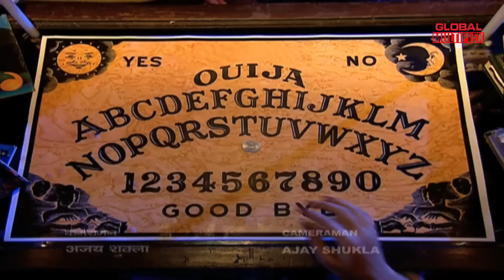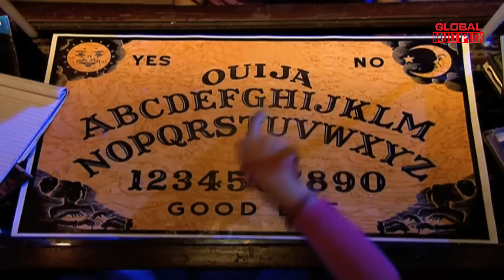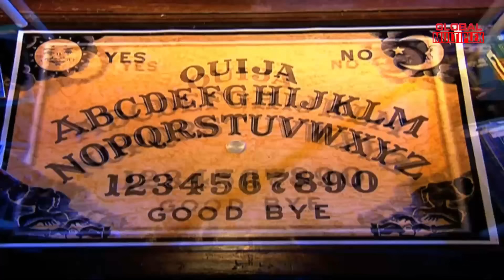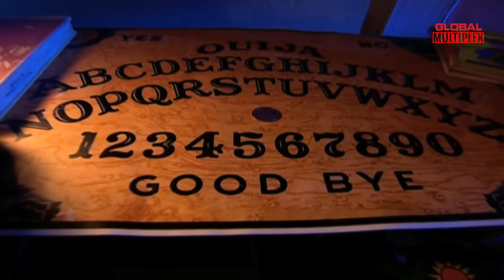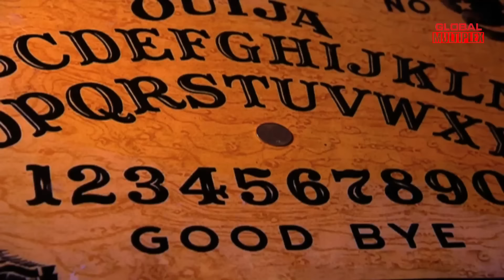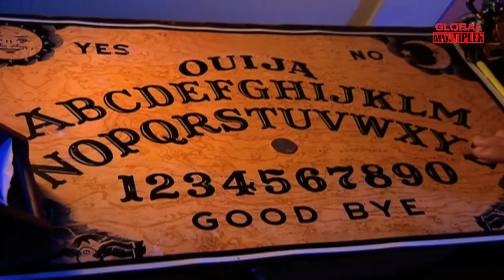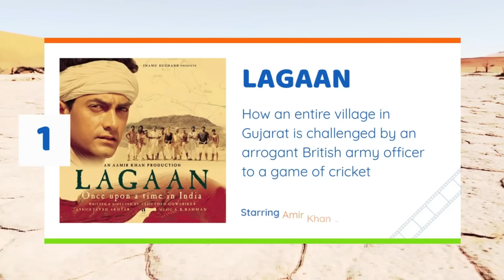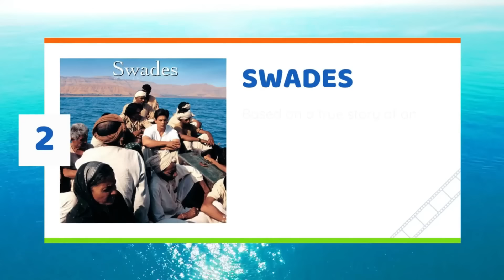koi aane ko hai -shortcut part 1-horror story - new episode -2024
Get ready to be spooked with the new episode of "Koi Aane Ko Hai - Shortcut" horrow story series. Watch now if you dare!
Shortcut: Part 1
A group of college student het together for group study. But instead of studying they opt for  shortcut by performing planchet. Were they try to call a professor's spirit. This attempts makes a spirit of a unknown entity to awake.

Episode Title: Planchet(Shortcut)
Genre: - Horror
Written by :- Monica Guru
Screenplay by :-  Gitanshu Dey
Directed by :- Roy George

If you like horror shows  "Aahat", "Fear Files" and "Ssshhh Phir Koi Hai," you've come to the right place. Our channel is dedicated to providing you with the best horror content, including suspenseful episodes, ghost stories, and supernatural encounters.